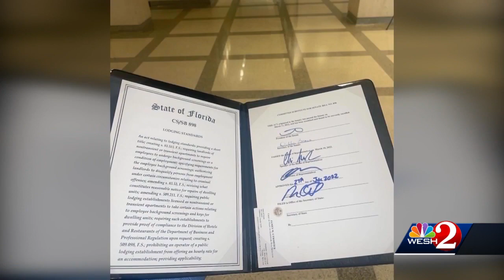Miya Marcano's mother reacts to Gov. DeSantis signing Miya's Law to improve tenant safety